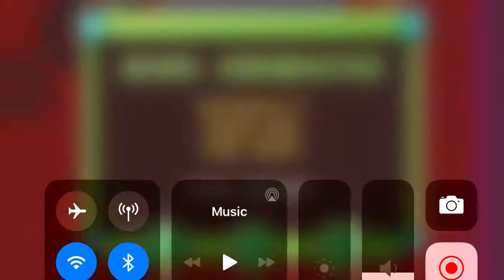At hells gates buffed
Add 2 thousand to what my last attempts were 😅.           Go play it